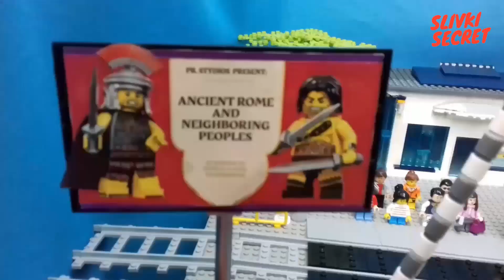Festivalul Roman Apulum Alba Iulia, Natale di Roma, Les Grands Jeux Romains, Arènes de Nîmes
QUESTION OF THE DAY! What did you like about this video? We are waiting for comments!
An online store where you can buy what you need at a bargain price!

  ッWe are in social networks, let's be friends!